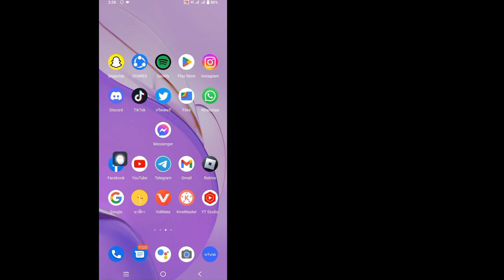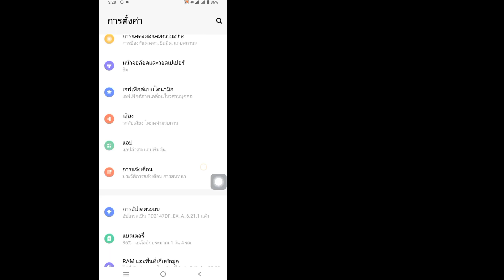วิธีลบบัญชีบน Messenger 2023 || สลับบัญชี ลบ แก้ไขปัญหา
ในวิดีโอนี้ ฉันจะแสดงวิธีลบบัญชีบน Messenger  ฉันจะแสดงขั้นตอนที่ง่ายที่สุดในการลบบัญชีใน Messenger  ดังนั้นโปรดดูวิดีโอแบบเต็มโดยไม่ต้องข้ามเพื่อเรียนรู้วิธีลบบัญชีบน Messenger